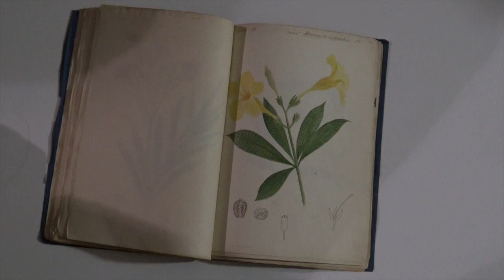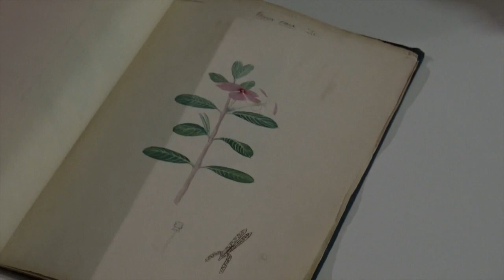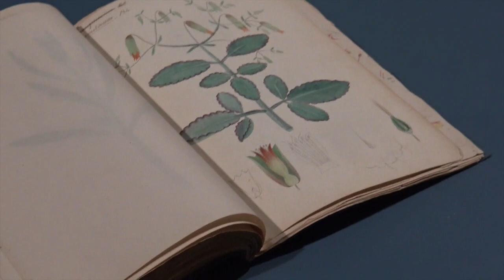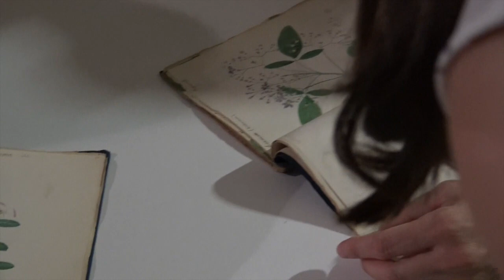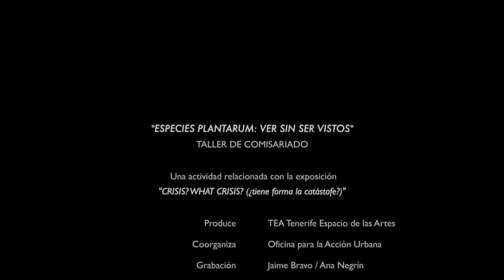Taller 'Species Plantarum. Ver sin ser vistos' Visita al Museo Municipal de Bellas Artes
Visita realizada al Museo Municipal de Bellas Artes, durante el taller de comisariado 'Species Plantarum: Ver sin ser vistos' que se celebró en este centro de arte contemporáneo del Cabildo de Tenerife entre el 19 y el 21 de agosto de 2016. A través de este taller organizado por TEA Tenerife Espacio de las Artes se ofreció una reflexión y un análisis sobre el comisariado de exposiciones. 'Species Plantarum: Ver sin ser vistos' fue una actividad vinculada a la exposición 'Crisis?, What Crisis?', muestra que puede visitarse en TEA hasta el 12 de marzo de 2017.